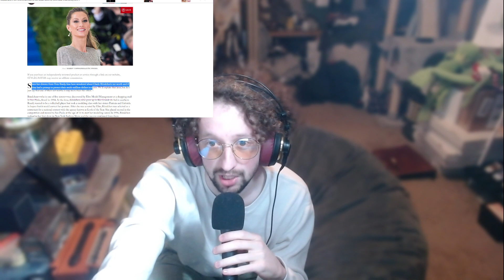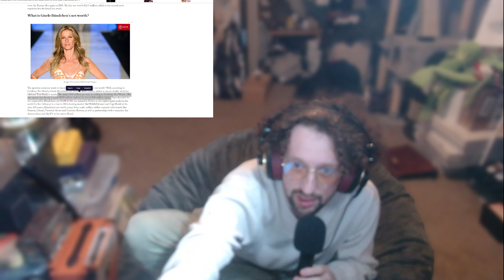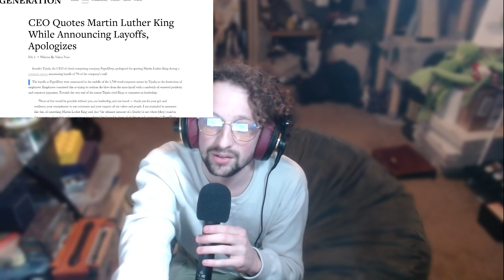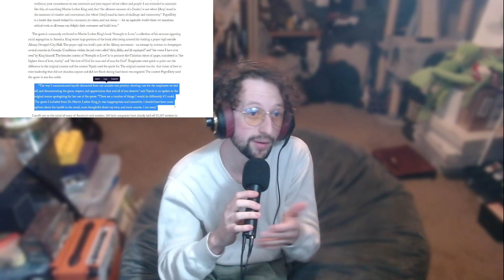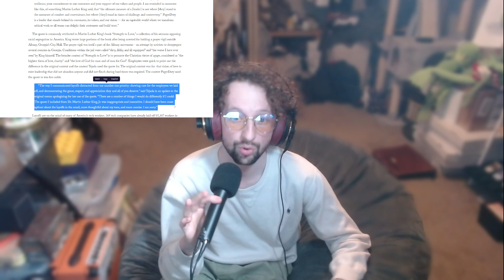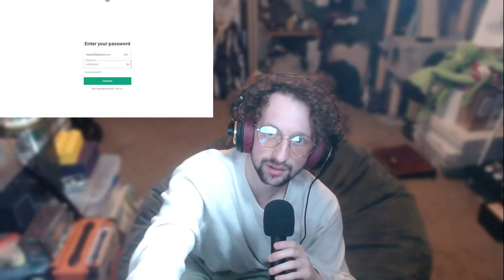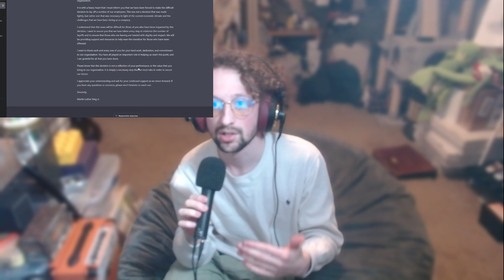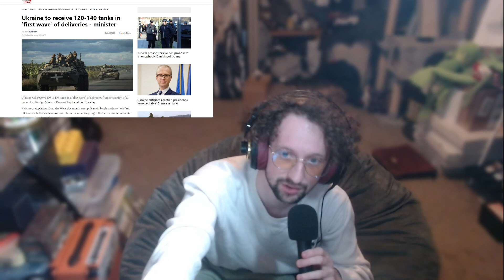CHINESE SPY BALLOON - The AfroMattt Show #106